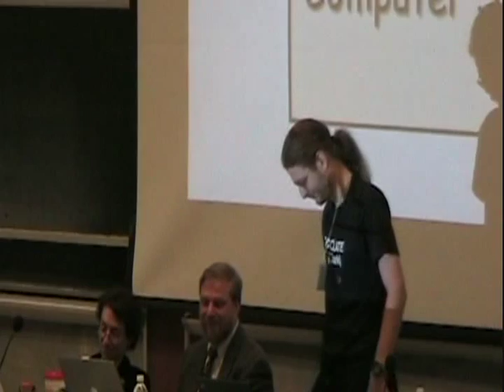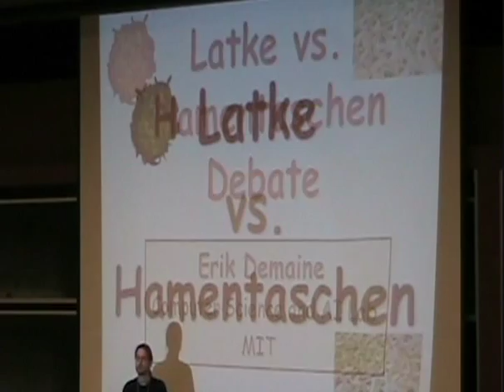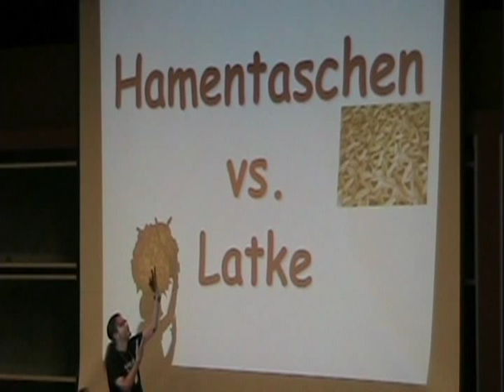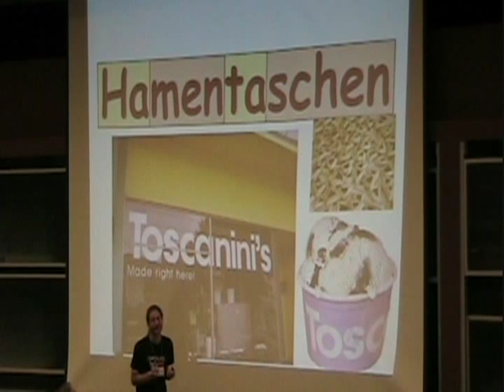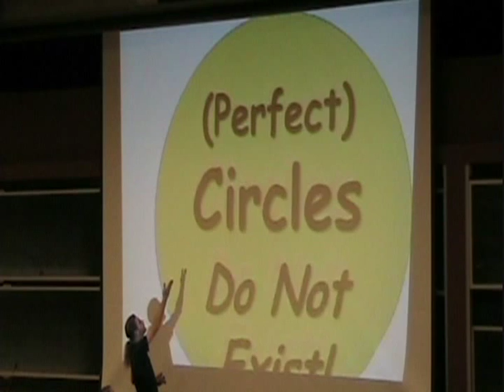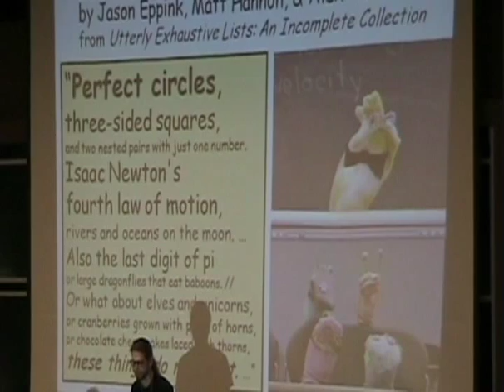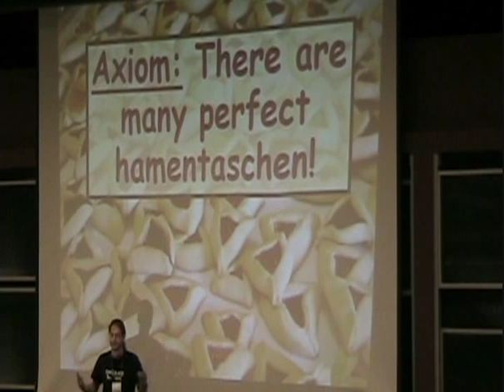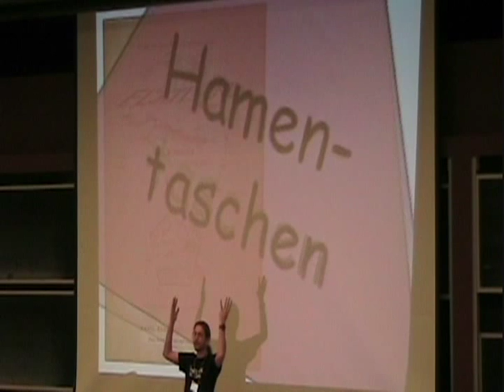MIT Latke-Hamentashen Debate 2008 - Erik Demaine (H3)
MIT Hillel's Latke-Hamentashen Debate 2008!

Computer Science professor Erik Demaine concludes the hamentashen side of the debate with a compelling set of arguments about the mathematical natures of the two edible dishes.